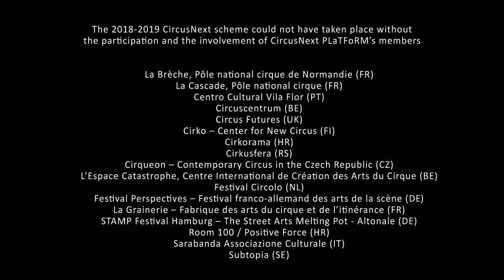Polystyrene Research - CircusNext 2018-2019 - selection week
Polystyrene Research -- Andrea SALUSTRI

Author - Interpreter
Andrea SALUSTRI

Supports
L'Espace Périphérique, La Vilette, Paris (FR)
La Maison des Jonglages, La Courneuve (FR)
Working space : HZT Berlin (DE)
Chamäleon Production (DE)